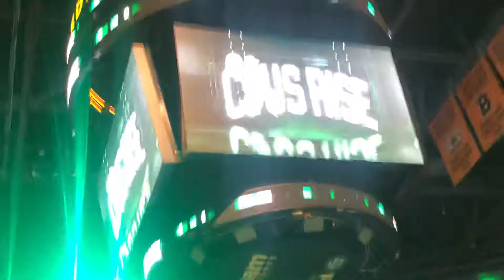Go cetics end fans